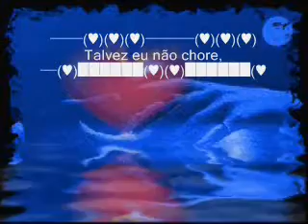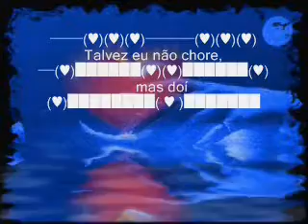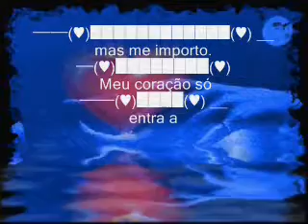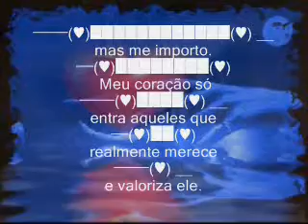Roberto Carlos As Vezes Penso